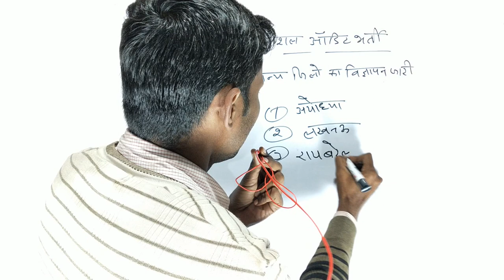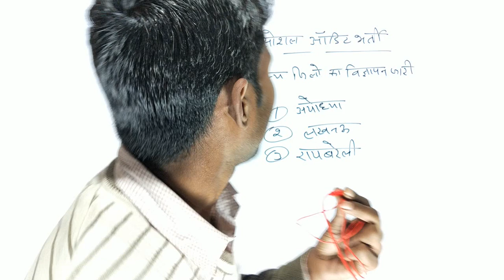Social audit Bharti Me 3 aur Jilo Ki Notification Out